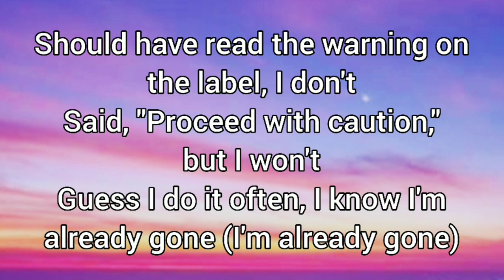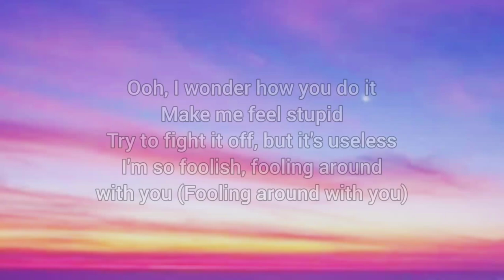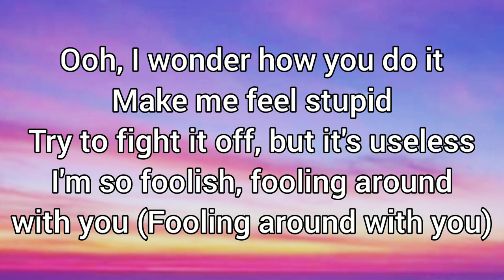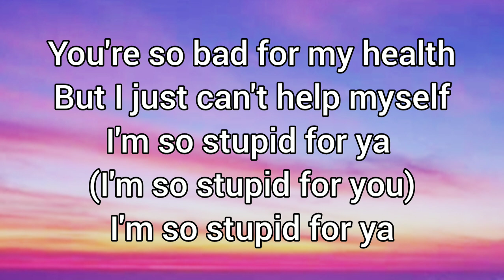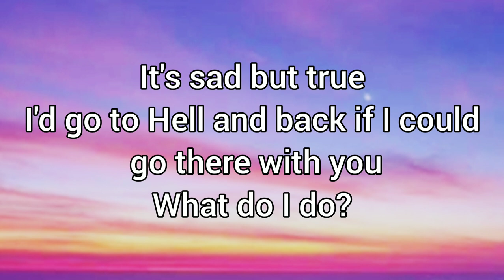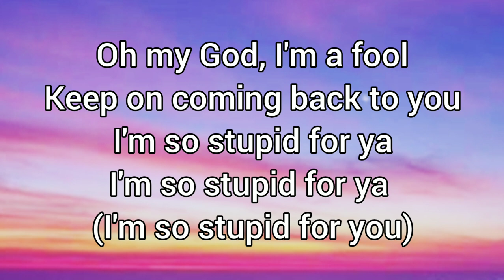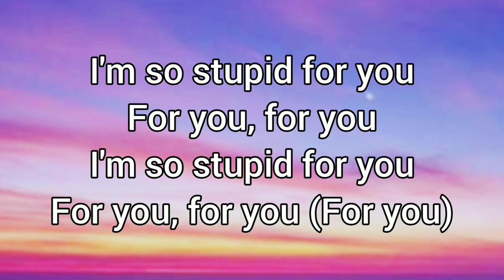Tate McRae - Stupid (lyrics) original🎵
And comment for song requests😁